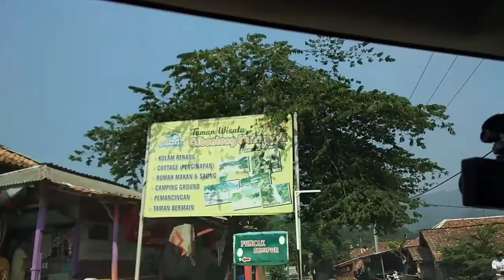CIBONTENG LOJI/ 25 JUL'19